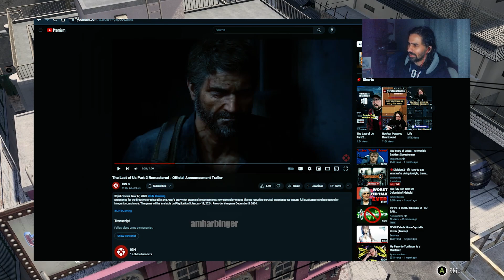The Last of Us Part 2 PS5 Remaster Confirmed